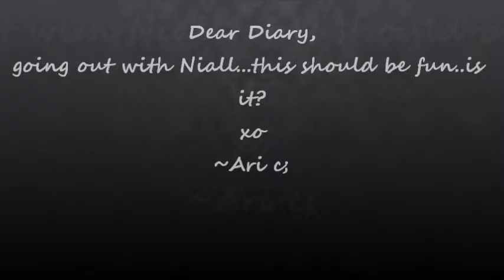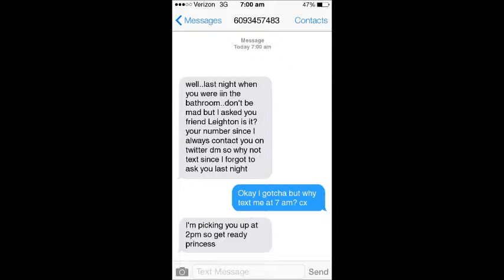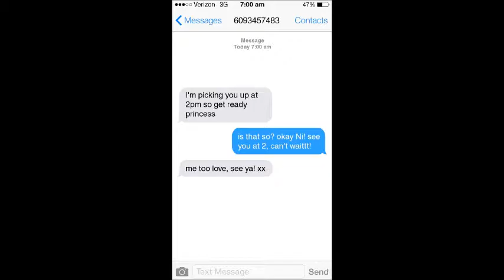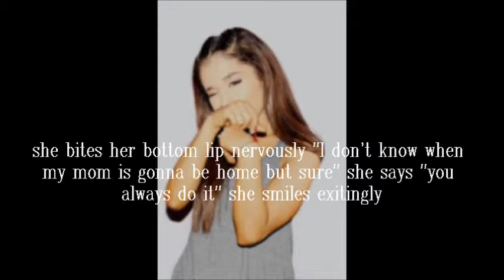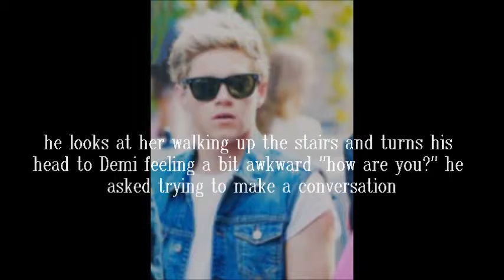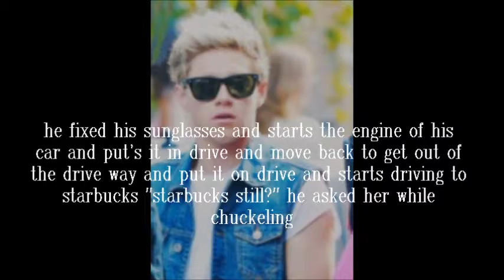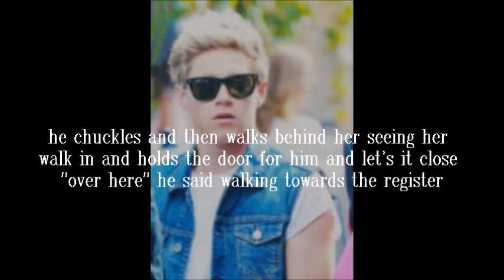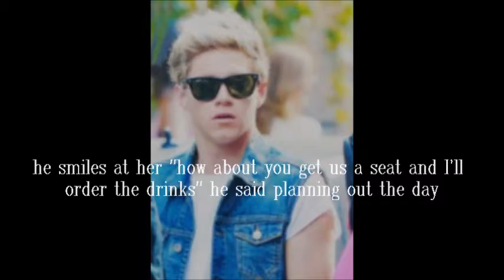Stuck Inlove "Starbucks" Part 35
Happy Friday!!
~I hope you all enjoy this...I was really exited to make this and I have everything planned out for the next Part!

~Hope you like it! Have a nice weekend and see you next Friday!